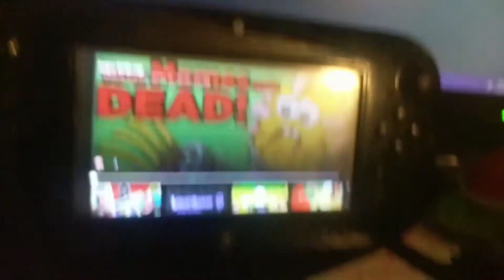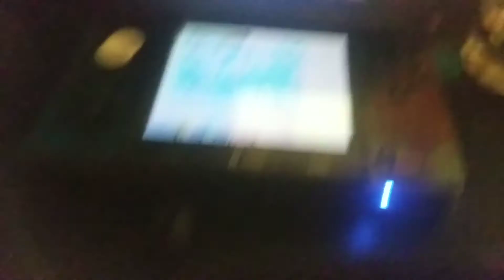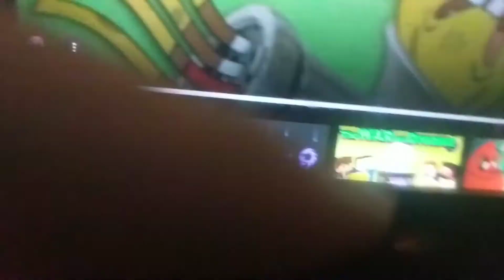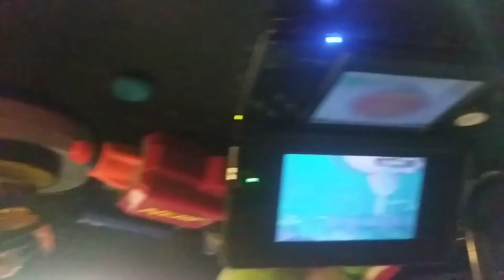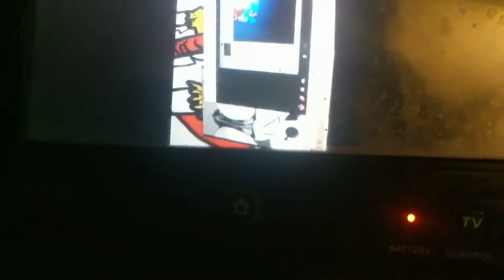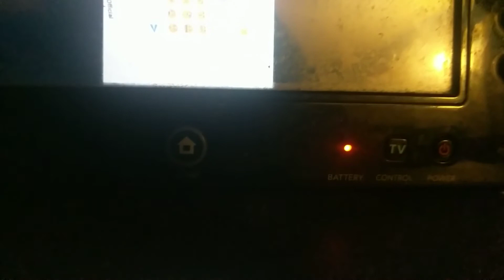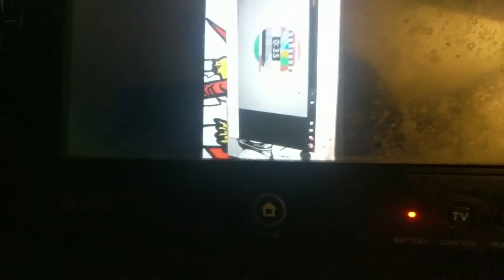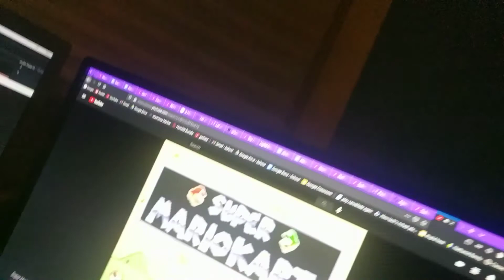Angry birds rap